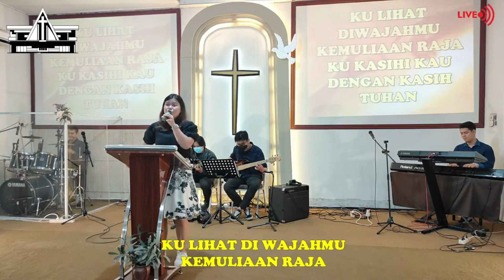Ku Kasihi Kau/Dia Lahir Untuk Kami (Cover) - Ibadah Pemuda Gereja Isa Almasih Surabaya 02/12/2023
Ku Kasihi Kau med Dia Lahir Untuk Kami (Cover) - Ibadah Pemuda Gereja Isa Almasih Surabaya 02/12/2023

Worship : Sdri. Tiara Priscilla.

Keyboard - Sdr. Sdr. Jonatan, Bass - Sdr. Efras, Gitar - Sdr. Dicky, Drum - Bp. Daniel.

Lirik Lagu "Ku Kasihi Kau"

Verse :
Bagaimana aku harus mengatakannya
Perasaan yang ada dihatiku
Oh Tuhanku tolong aku mengatakannya
Ku kasihi kau dengan kasih Tuhan

Chorus :
Ku kasihi kau dengan kasih Tuhan 2x
Kulihat diwajahmu kemuliaan Raja
Kukasihi kau dengan kasih Tuhan

Lirik Lagu "Dia Lahir Untuk Kami"

Verse 1 :
Dia lahir untuk kami
Dia mati bagi kami
Dia bangkit bagi kami semua

Verse 2 :
Dia itu Tuhan kami
Dia itu Allah kami
Dia Raja diatas segala Raja

Chorus :
Dia itu firman Allah
Yang turun ke bumi
Yang jadi sama dengan manusia

Verse 3 :
Dia Yesus Tuhan kami
Dia Yesus Allah kami
Sang Penebus
Juruselamat dunia

Note :
Lagu ini tidak dimonetisasi. Semata-mata hanya untuk koleksi Youtube Gereja Isa Almasih Surabaya Koblen.